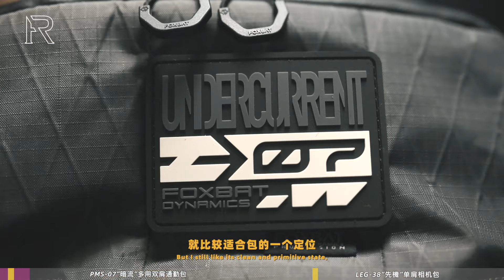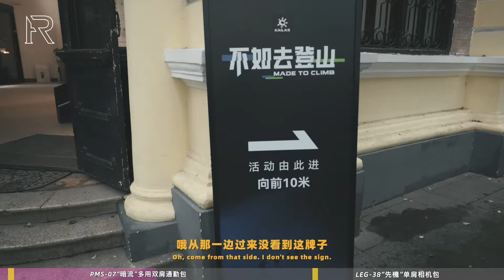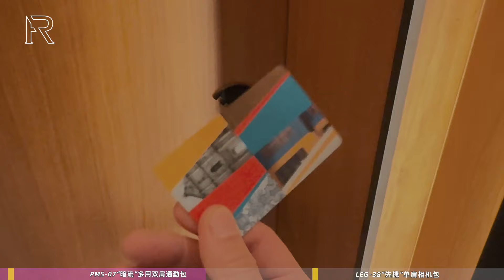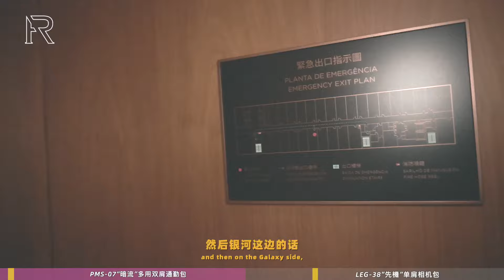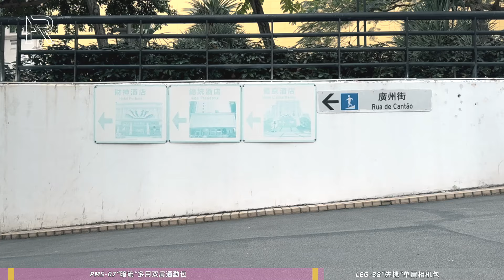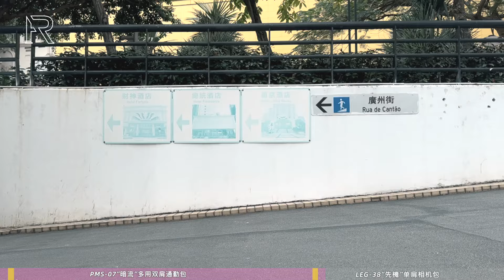「ENGSUB」穿梭城市—— 一些變化多樣的都市通勤單品🎒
狐蝠工业： PMS-07“暗流”
 LEG-38“先机”

WatchTheWind Wind
Tank Alpha 90
M-42Nylon Shirt-Jacket
Tech Cotton Pants

Lululemon
Oversized-Fit Short Sleeve

Corrosion Equipment
J35-BG
P25-BG

Kailas FUGA DU BOA "Black Solitude"

Salomon ACS PRO Desert